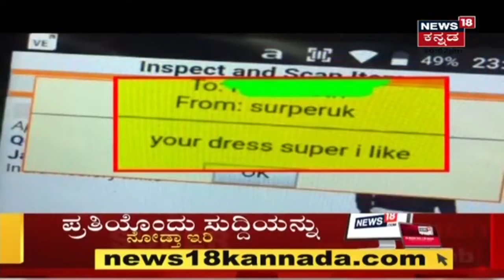Bengaluru Suicide Case | ಐವರು ಸಾವನ್ನಪ್ಪಿದ ಮನೆಯಲ್ಲಿ ದೆವ್ವ? ನಾಲ್ಕು ತಿಂಗಳ ನಂತ್ರ ಕಗ್ಗತ್ತಲ ನಡುವೆ ಬೆಳಕು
Bengaluru| ಬ್ಯಾಡರಹಳ್ಳಿಯಲ್ಲಿ ಐವರು ಆತ್ಮಹತ್ಯೆ ಮಾಡಿಕೊಂಡಿದ್ದ ಮನೆಯಲ್ಲಿ ಬೆಳಕು ಕಂಡು ಸ್ಥಳೀಯರು ಬೆಚ್ಚಿ ಬಿದ್ದಿದ್ದಾರೆ. ಧೈರ್ಯ ಮಾಡಿ ಮನೆಯೊಳಗೆ ನುಗ್ಗಿದ್ದ ಸ್ಥಳೀಯರಿಗೆ ಶಾಕ್ ಆಗಿದ್ಯಾಕೆ ಗೋತ್ತಾ?